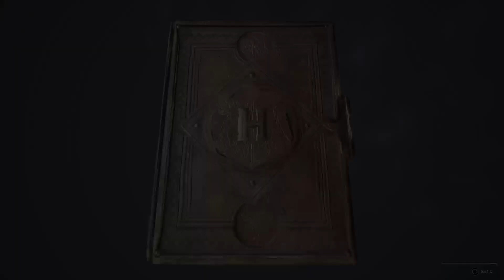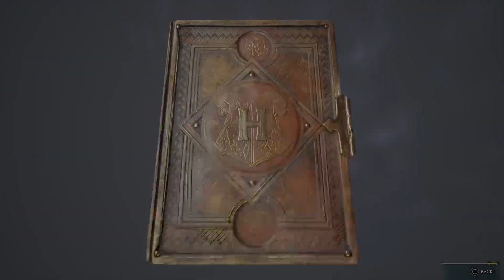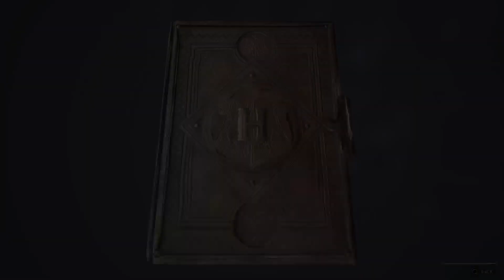HOGWARTS LEGACY Gameplay Walkthrough Part 3 on PS5 - No Commentary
HOGWARTS LEGACY Gameplay Walkthrough Part 3 (Main Story only)

Hogwarts Legacy game is an Open-World RPG Third Person game developed by Avalanche Software and published by Warner Bros. The game is set in the Wizarding World universe and partly based on the source materials of the Harry Potter Movies.